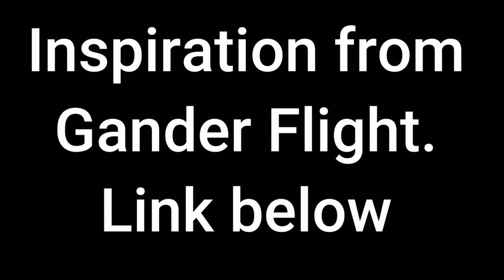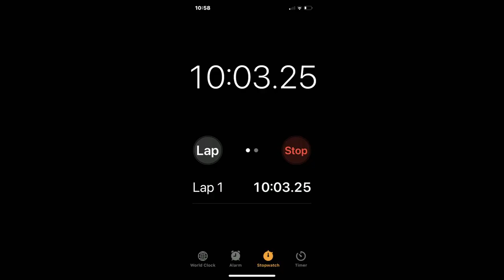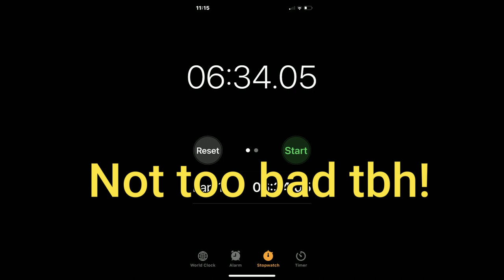D.I.Y. Small Toilet Roll Heater-Stove-Will it Work?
Hi all,
My spill on a toilet roll spirit burnet-heater.
Gander Flight.
DIY Toilet Paper Heater In A Paint Can - 70% VS 91% Alcohol